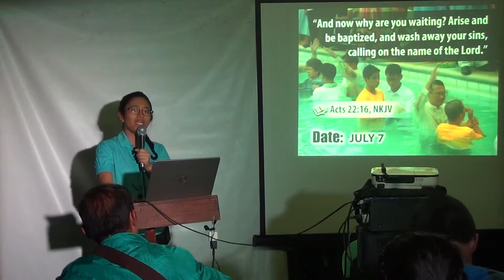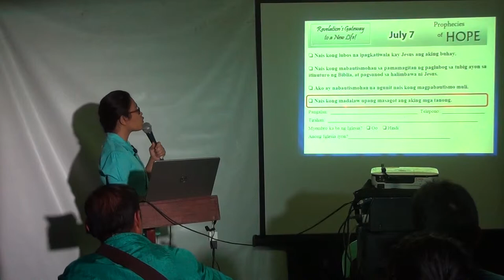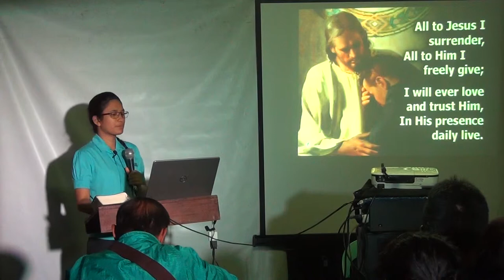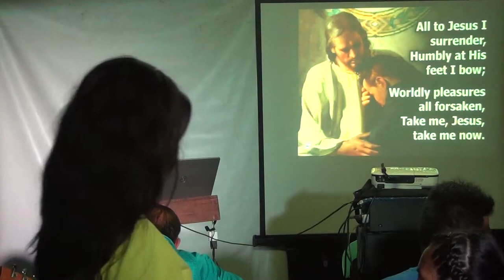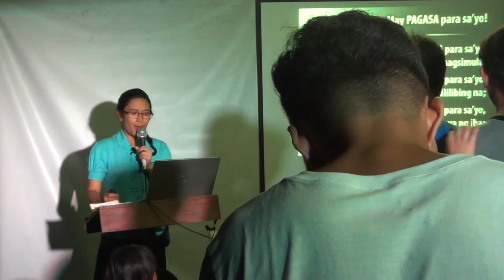Revelation's Gateway to a New Life [tagalog] 2 - Jelaville Veyra Luarez